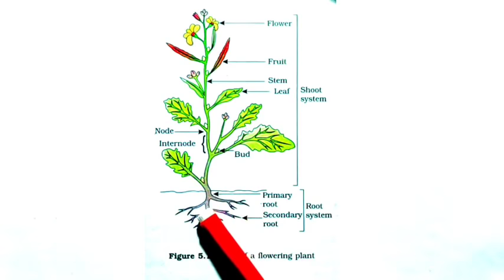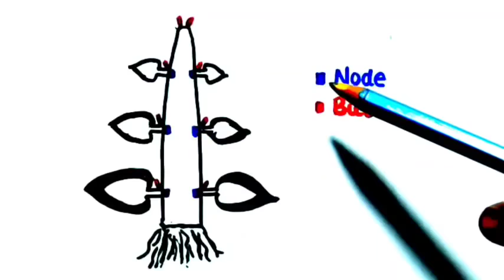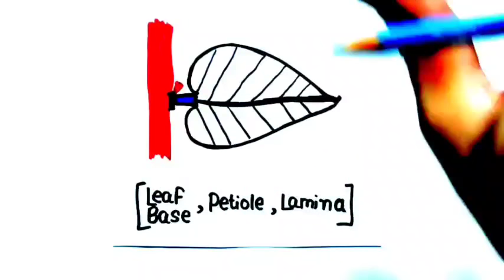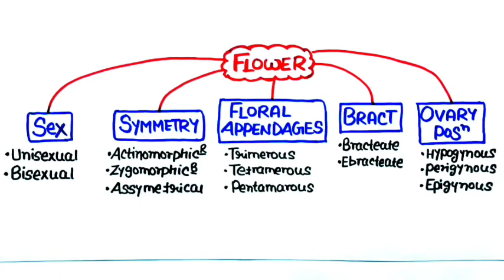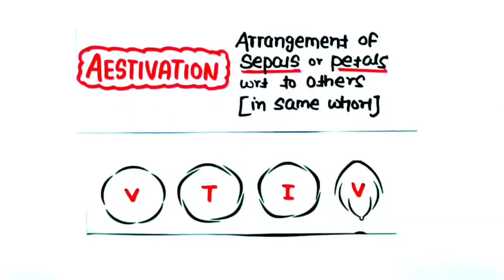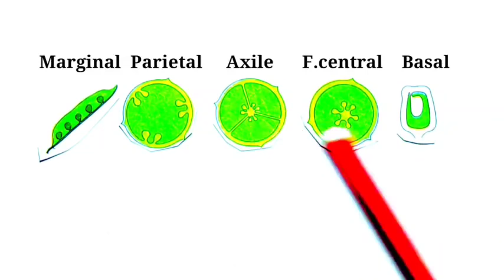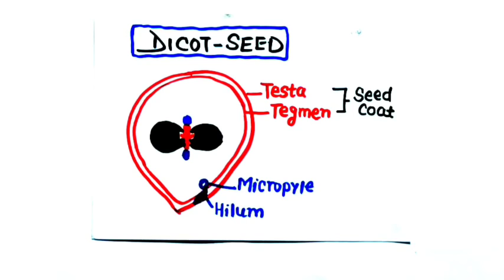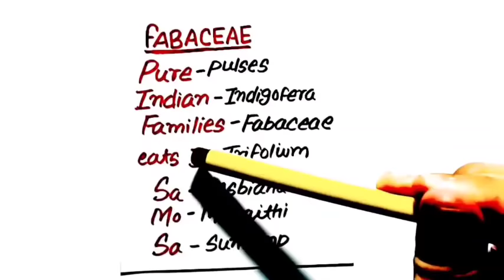"Morphology Of Flowering Plants"In Just 1 Hour🔥🔥| Neet 2021: Final Revision